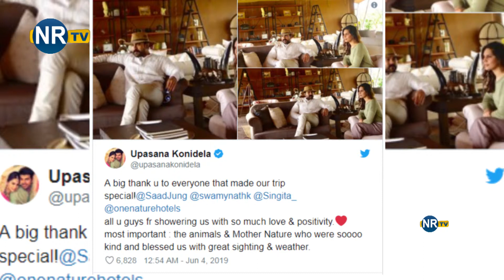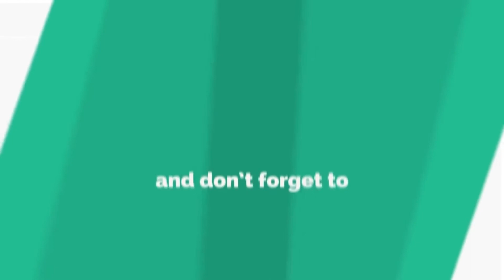Ram Charan Remembers His Father Chiranjeevis Kodama Simham | Upasana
Ram Charan Remembers His Father Chiranjeevis Kodama Simham With His Latest Pics | Ram Charan | Upasana